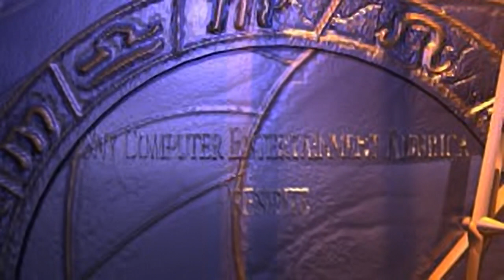MediEvil - all videos for the Playstation 1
00:00 - 11AV.STR
00:22 - 12AV.STR
00:53 - 13AV.STR
02:35 - 14AV.STR
05:25 - 2AV.STR
06:09 - 3AV.STR
06:23 - 4AV.STR
06:37 - 5AV.STR
06:52 - 6AV.STR
07:07 - 7AV.STR
07:33 - 8AV.STR
07:55 - 9AV.STR
09:02 - INTROAV.STR
11:51 - TITLEAV.STR